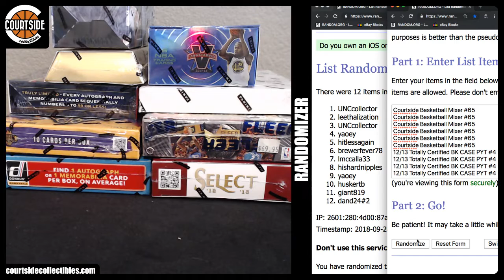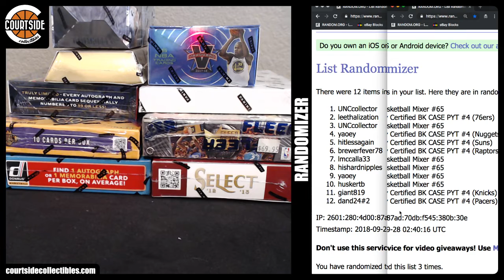Courtside Randoms #98 for Courtside Mixer & Totally Certified PYT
Random on September 27, 2018 for Courtside Randoms #98 for Courtside Mixer & Totally Certified PYT.